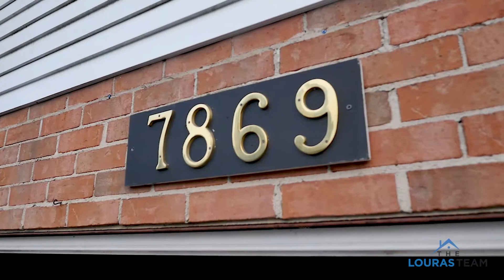7869 Northgate Ave Niagara Falls, ON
Update:  This property has SOLD FIRM!  Congratulations to the new owners.

Great family home in mature neighbourhood!

🏠 Buying a home?